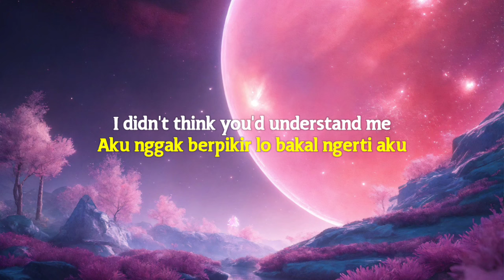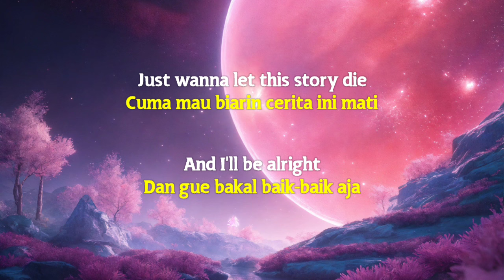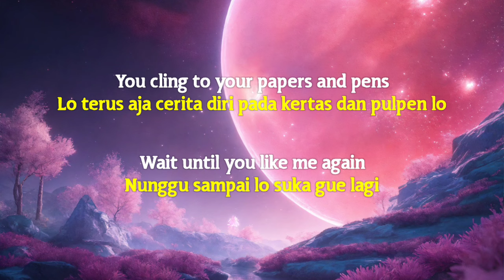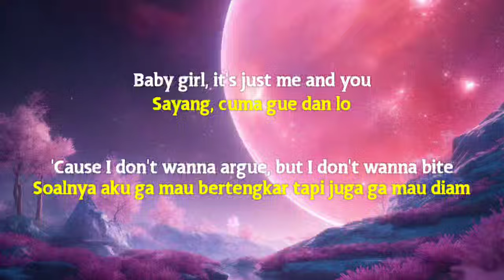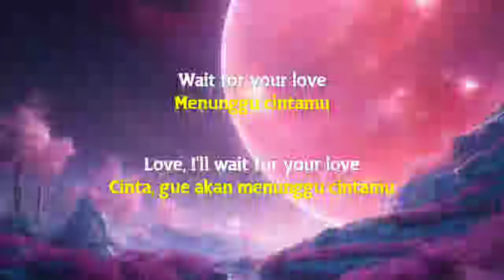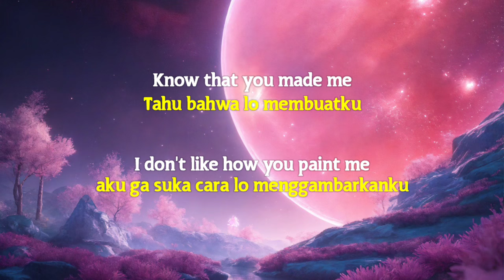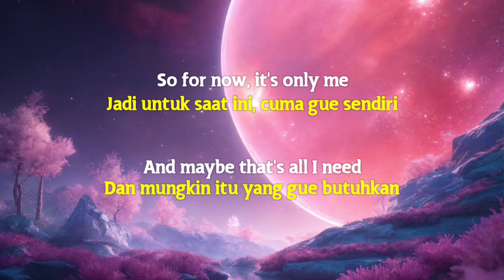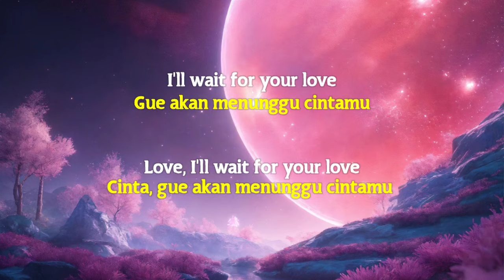Ariana Grande - we can't be friends (lyrics)| Terjemahan